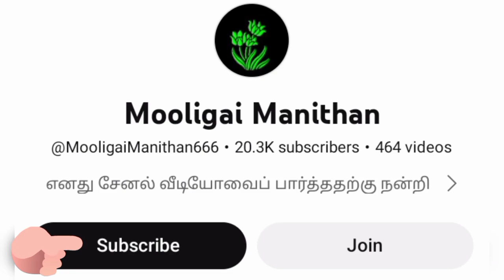Medicinal plants and their uses/தெரிந்து கொள்ள மட்டும்/Mooligai manithan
Medicinal plants Images